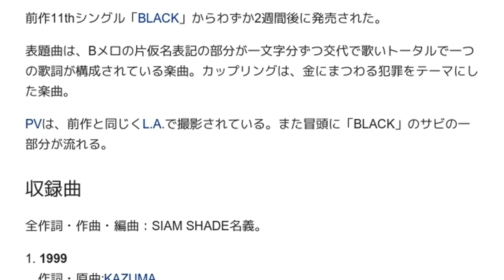「1999 (曲)」とは ウィキ動画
ウィキを動画で読む「1999 (曲)」のウィキ動画です。